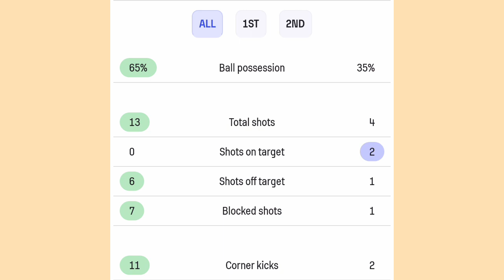എൽ ക്ലാസിക്കോ Copa del Rey 2nd leg | my opinion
🔵🔴 Welcome to ER Barca YouTube channel!
🎥 Here we share Barça related content only..
🔔 Turn your notifications on and never miss a video
💥 Força Barça!
MES UN QUE CLUB
ഒരു ബാർസ ആരാധകനെന്ന നിലയിൽ ഞാൻ എന്റെ സ്വന്തം അഭിപ്രായങ്ങൾ പങ്കിടുന്നു, അത് ശരിയോ തെറ്റോ ആയിരിക്കാം, പക്ഷേ ഞങ്ങൾ ഒരു fan fight താൽപ്പര്യമില്ല .